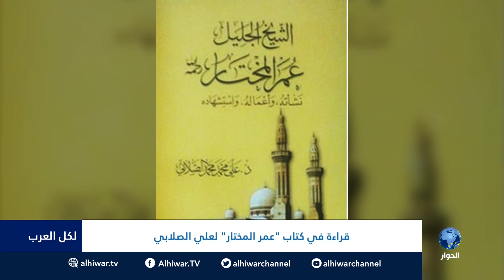لكل_العرب : قراءة في كتاب "عمر المختار" لعلي الصلابي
الضيف : طالب دغيم ـ باحث وكاتب